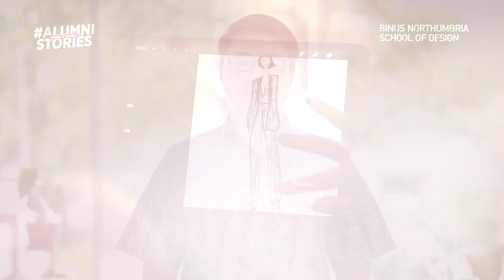BINUS SCHOOL Semarang | Christmas Greetings from Pak George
MERRY CHRISTMAS 2022 & HAPPY NEW YEAR 2023

TO WELCOME THE NEW YEAR, Let’s Foster and Empower the Society to Build and Serve the Nation!